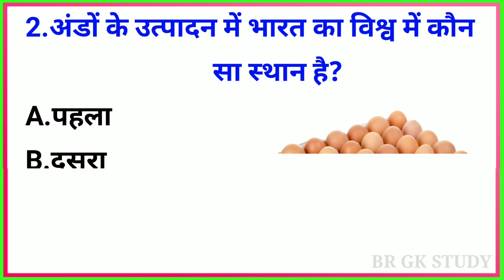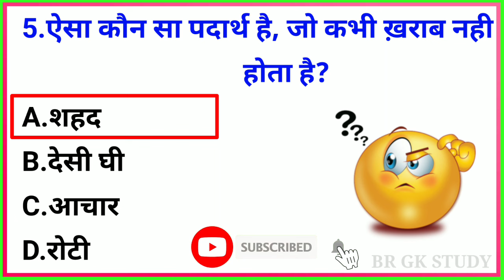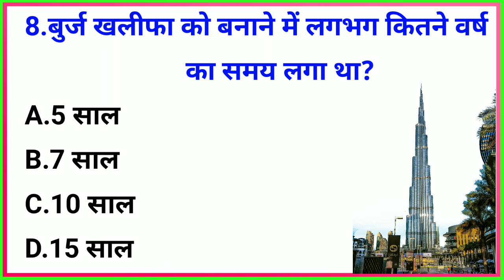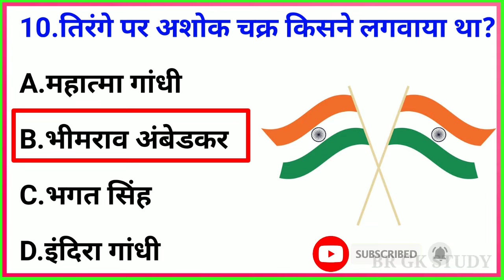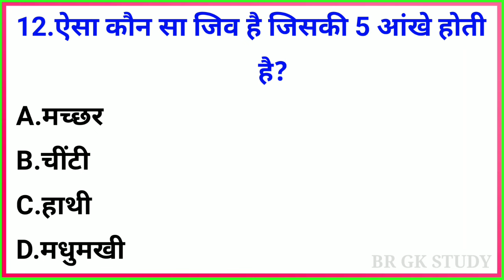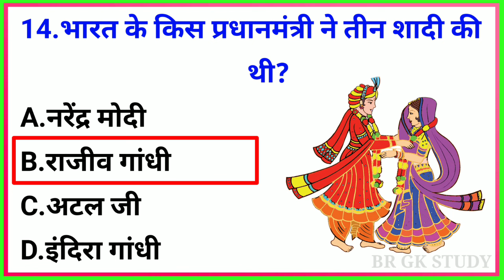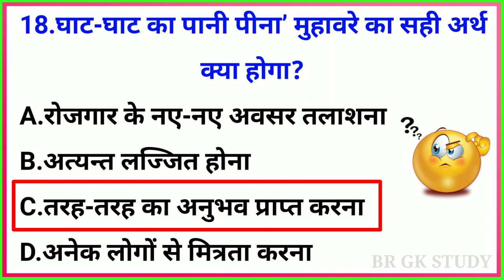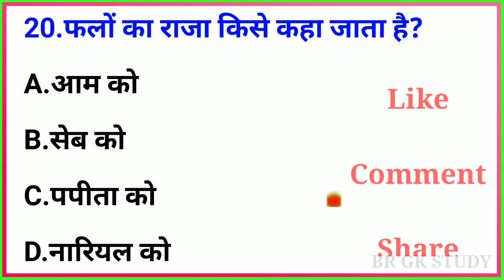GK Question || GK In Hindi || GK Question and Answer || GK Quiz || BR GK STUDY